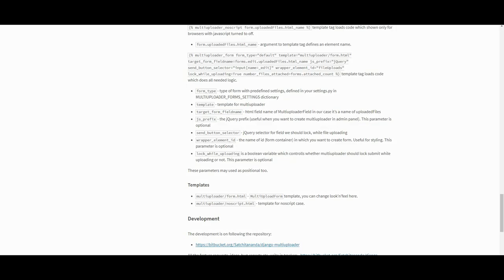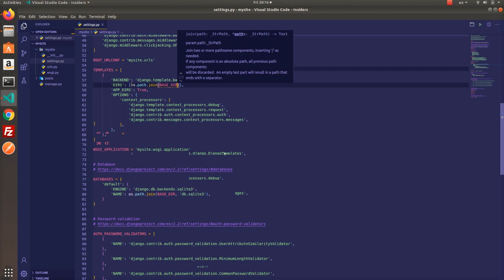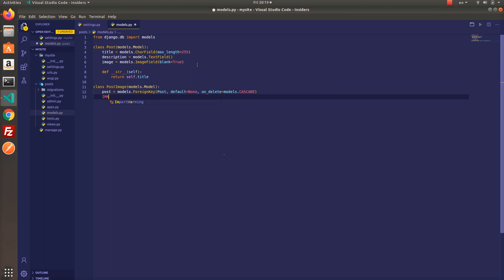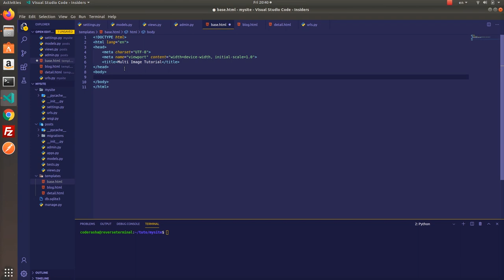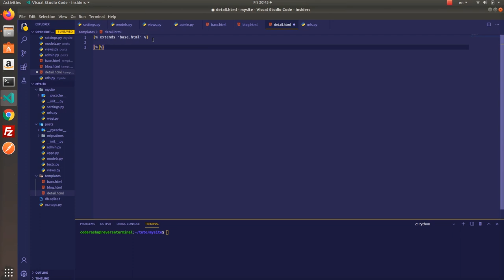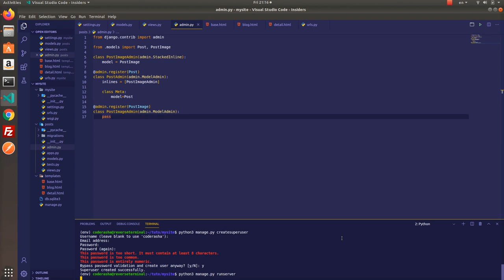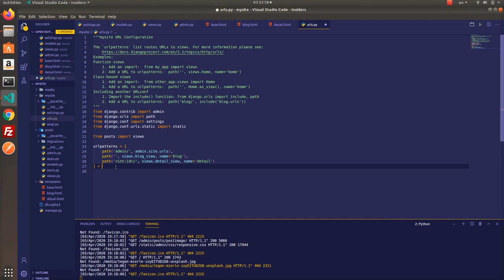Upload multiple images to a post in Django (Simple Solution)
Hi Devs!

In this quick tutorial, I am going to show you how to upload multiple images to a post in Django admin without any plugin or package.

How To Send Multiple Images to a Post Model from Templates in Django - Part 2: